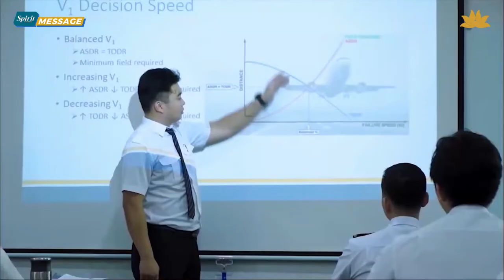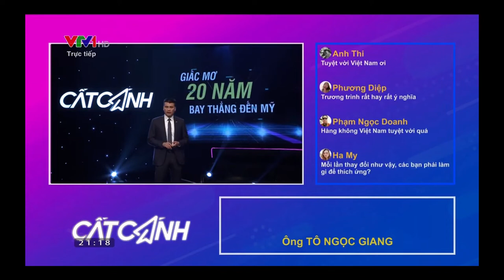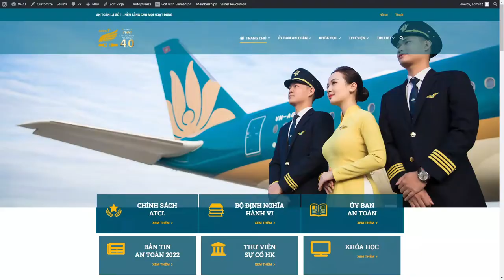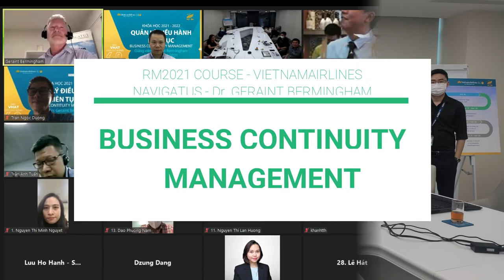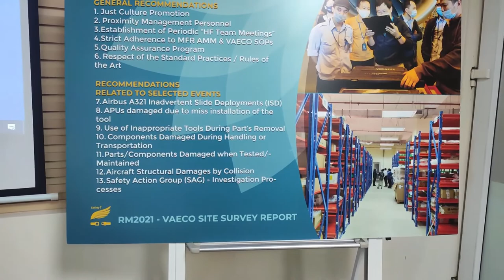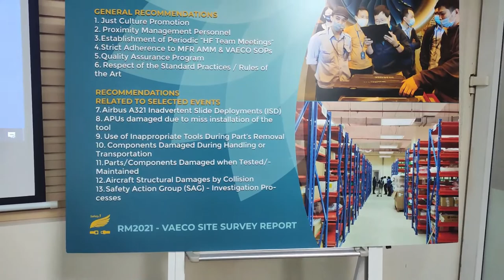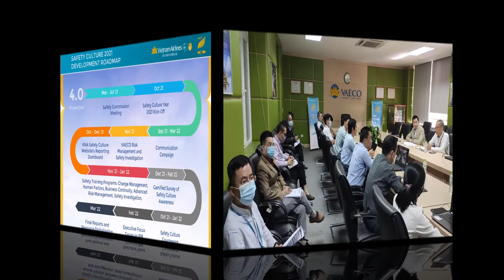Đà Nẵng July 1- Tổng kết VHAT 2021-2022